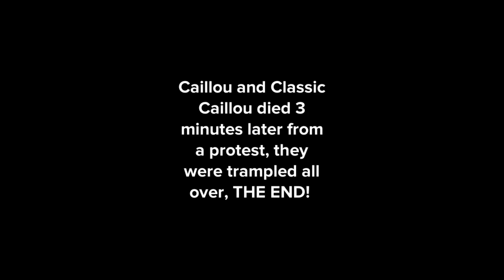Caillou and Classic Caillou ruin New Years Eve/Bombs Target/Grounded/Sent to Japan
I also changed my new look for January!